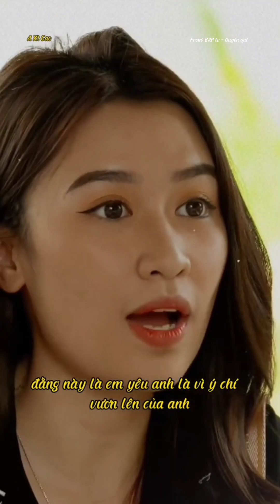Tổng hợp các video ngắn cùng các vai diễn 14 || A Xì Cao